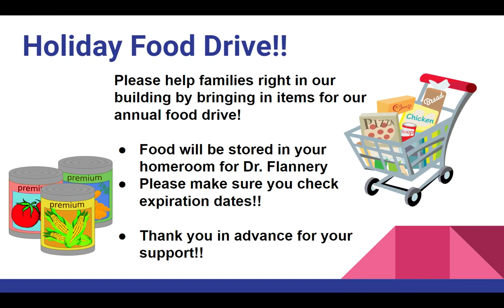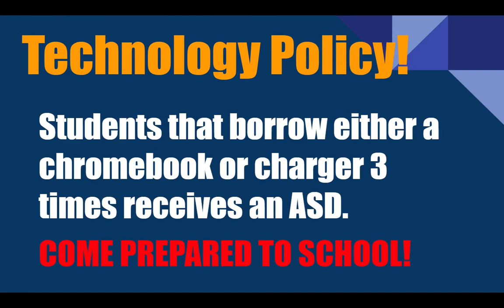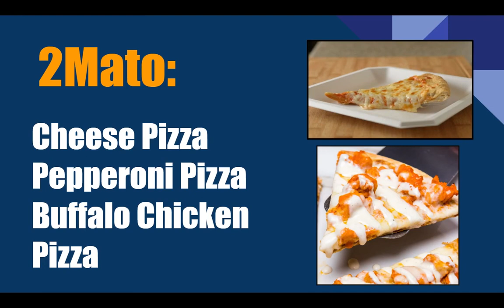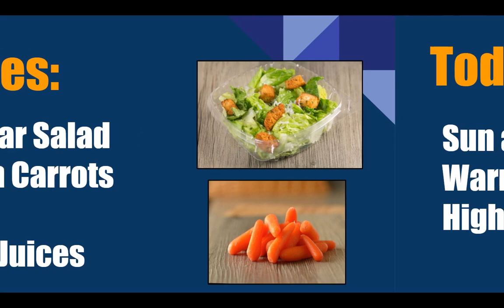WJHS LIVE! Daily Announcements for 10/6/22